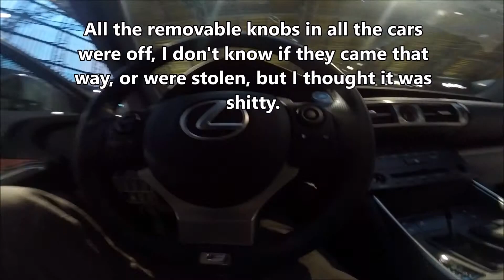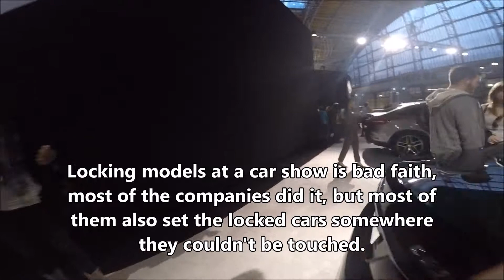2016 Auto Show, Lexus & Mercedes Benz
This episode I get into a Lexus es350, and walk around some crappy Benz's, narrated by Manduke